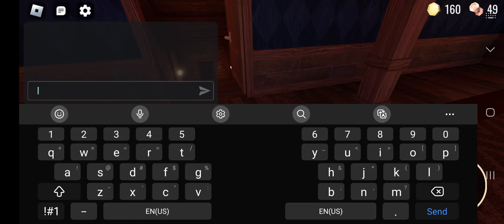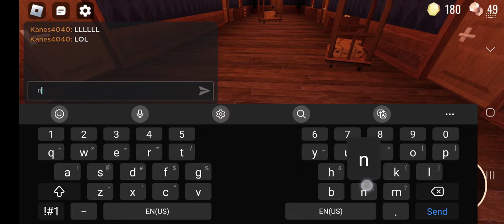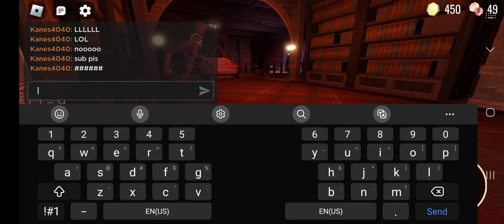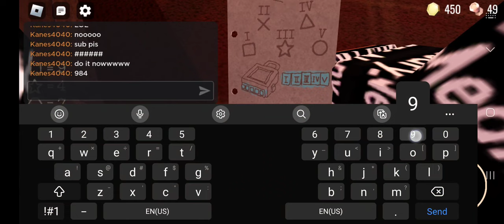playing doors new Update😯